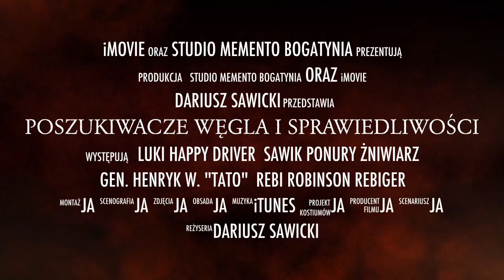Poszukiwacze Węgla I Sprawiedliwości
Bogatynia - Mietków 2015